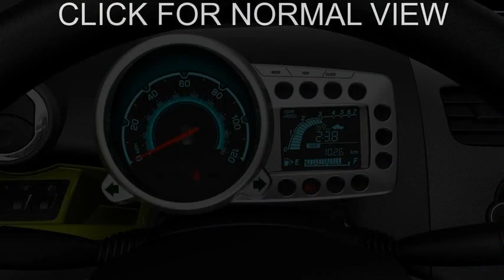chevrolet spark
chevrolet spark ls
chevrolet spark 2010
chevrolet spark ev
chevrolet spark mpg